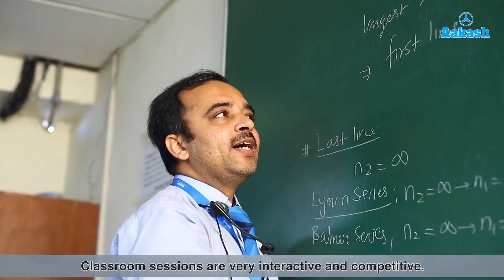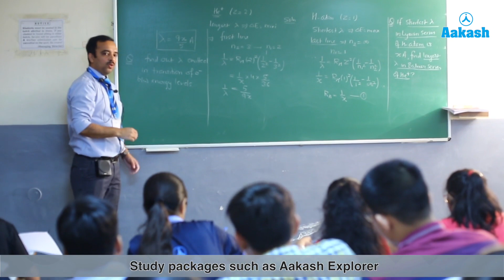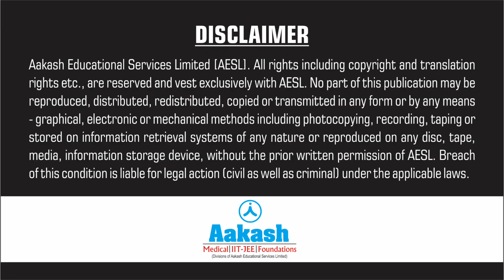Vishwa Rakesh NEET UG 2019 Topper AIR 38 | Aakash Institute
Watch Vishwa Rakesh, NEET UG 2019 Topper with AIR 38, sharing her success journey at Aakash Institute.